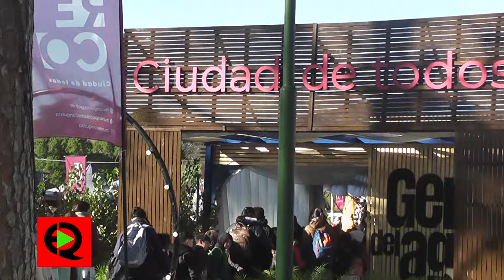La Rural con muchisimos Niños en este 2024